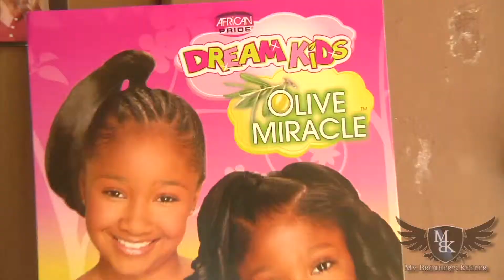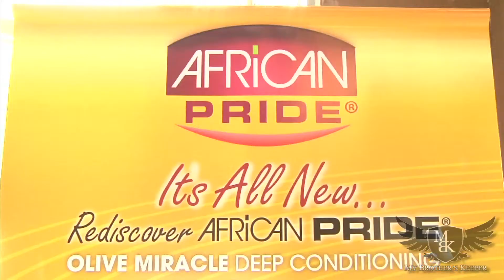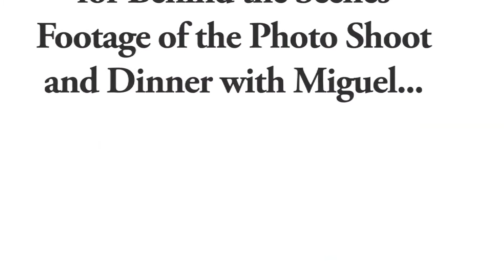African Pride (part 1).mp4